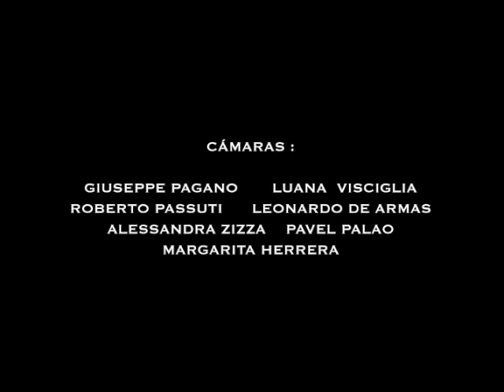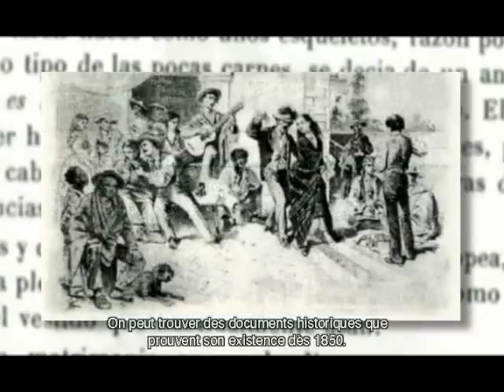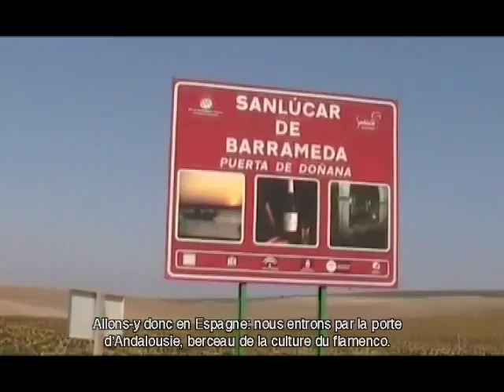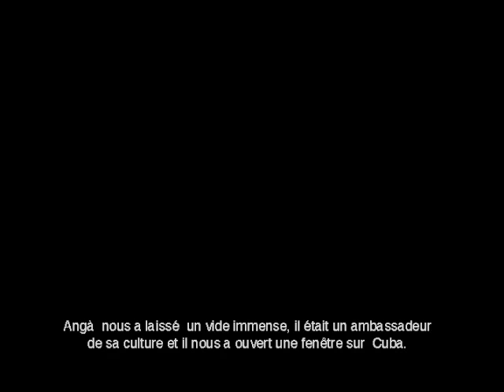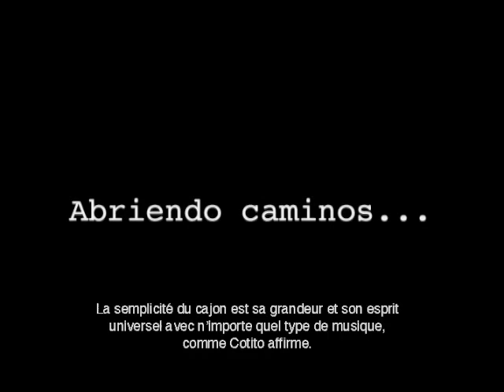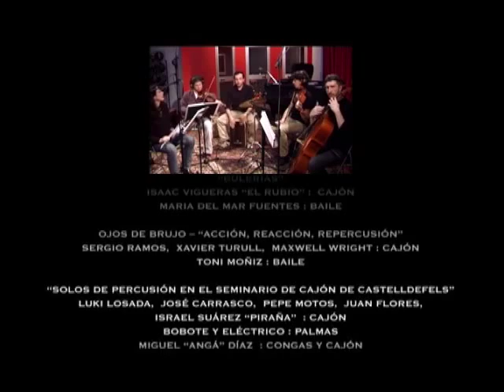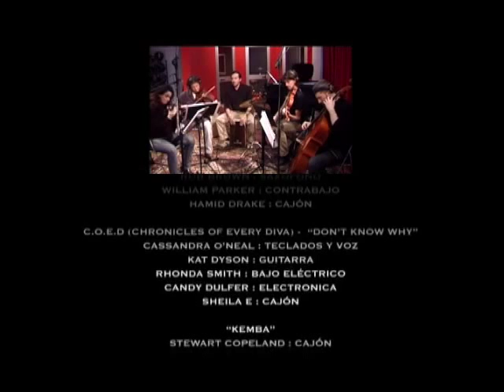Les Voies du Cajón / sous-titres Français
Documentary about history of the cajón and its spreading across the world. Produced by DG De Gregorio cajon.